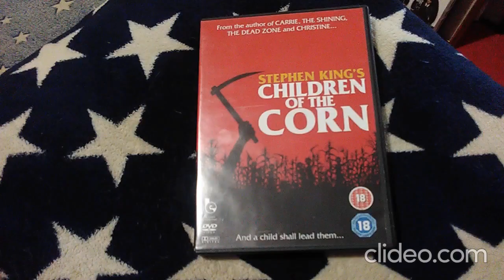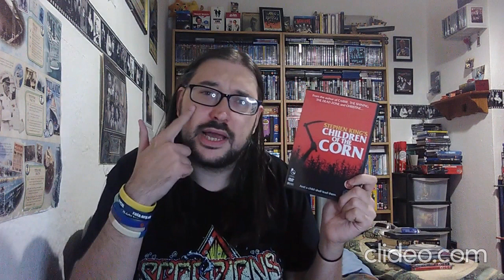Children of the Corn (1984) First time watch movie review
Today I watched for the first time Stephen King's Children of the Corn Original 1984 version.
I hope you enjoy today video.

here is carlinio 9 Children of the Corn Arrow Unboxing.